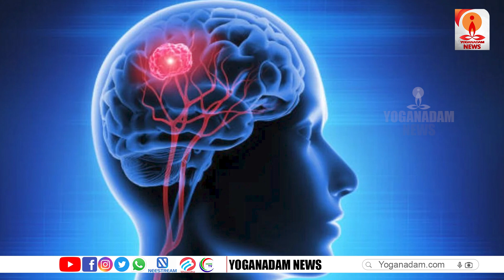തലച്ചോറിനെ ബാധിക്കുന്ന ചില തലവേദനകളുടെ ലക്ഷണങ്ങൾ ഇവയൊക്കെയാണ്